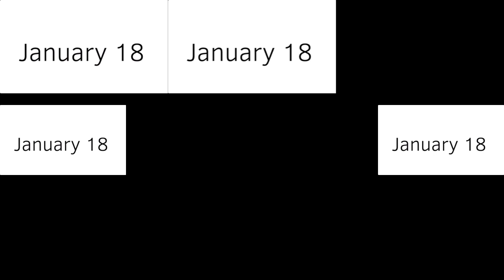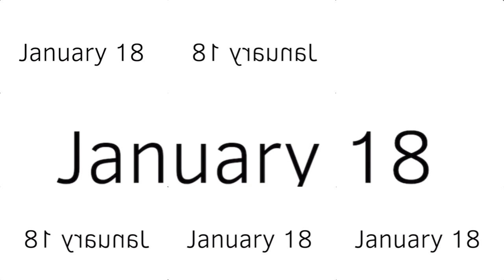(RQ) RMAD 1: The One Who Started It All! has a Sparta Gamma Remix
Requested by ​@kellanbuhlmakesvideos934